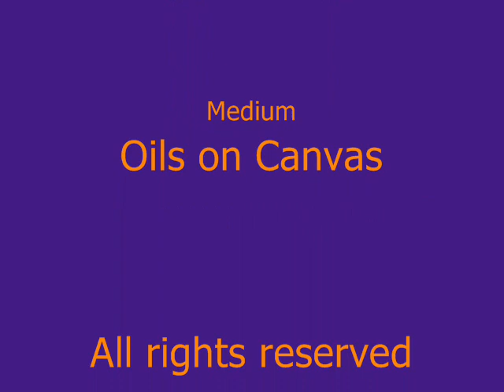Seraphim 3: Dimension 7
Seraphim 3: Dimension 7. Oil on canvas, third in a series of 6 (so far).